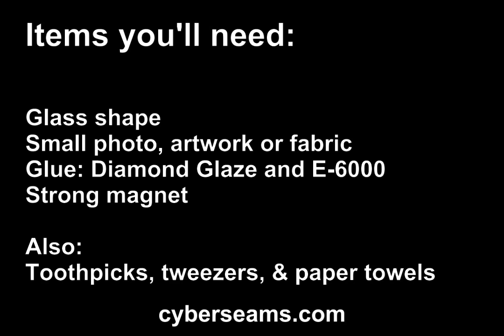How to Make Photo Magnets With Glass Cabochons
Ever wanted to make those awesome glass magnets you see everywhere, but want them to have a personal touch? Or maybe you're looking to make a customized gift for someone - something you can't find in any stores. Well here's our tutorial showing you just how to make them!

We recommend Diamond Glaze and E-6000 adhesives!

To learn more about sewing, crafting, knitting, and to get project ideas and patterns, visit us